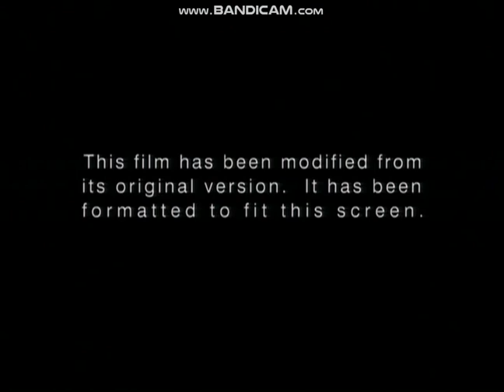Opening To The Buddy Holly Story 1999 DVD (Full Screen Side)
Here Is The Opening To The Buddy Holly Story 1999 DVD (Full Screen Side) And Here Are The Order:
1.Columbia/TriStar Home Video Logo
2.DVD Menu
3.FBI Warning Screen
4.Warning/Attention Screens
5.Aspect Ratio Screen
6.Columbia Pictures Logo
That's All.
NOTE:This Is A 2005 SONY Pictures Home Entertainment Reprint Of This.